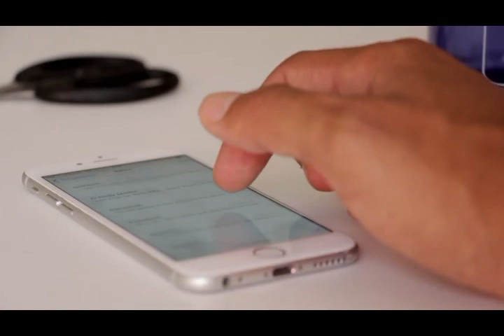Israel and Palestinian Eid Develpment/Turkey /Palestine: The land of the prophets is in blood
ＬＩＫＥ | ＣＯＭＭＥＮＴ | ＳＨＡＲＥ |S A B S C R I B NOW Israel and Palestinian Eid Develpment/Turkey /Palestine: The land of the prophets is in blood Haqeeqat Plus

2  Joe Biden - Lifestyle, Girlfriend, Family, Husband, Net worth, House, Car, Age, Biography 2020 Clicke Hire link